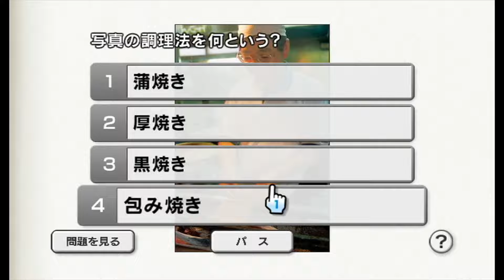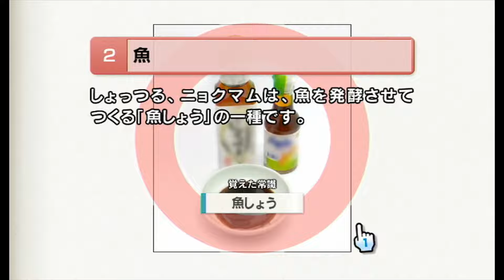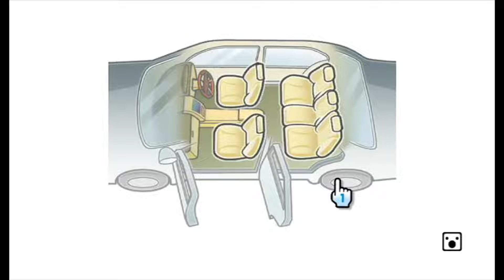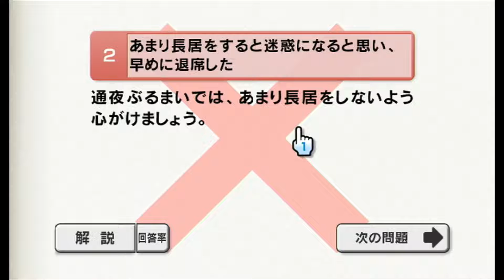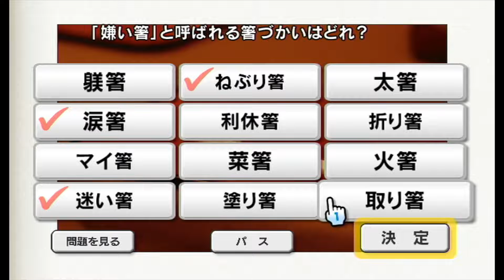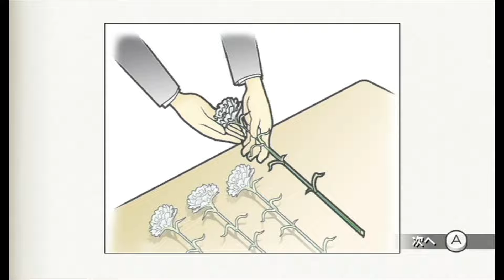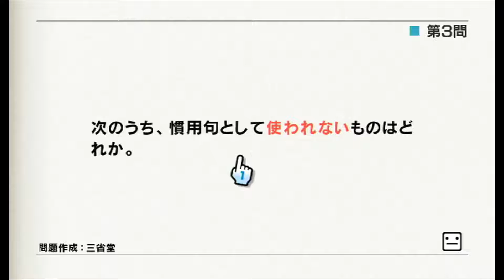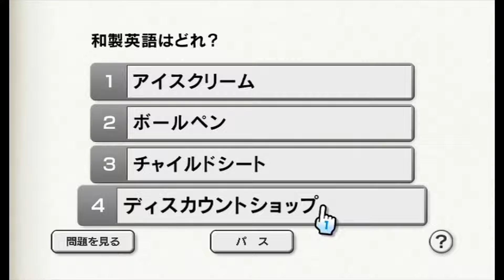これ一般常識らしいけどわかる？【みんなの常識力テレビ】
座る席なんてどこでもいいじゃんかなぁ